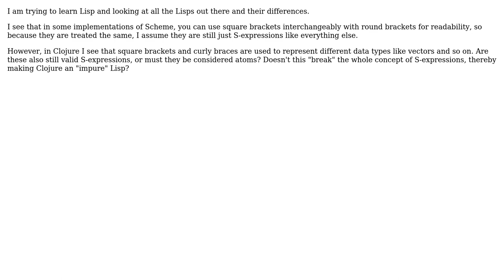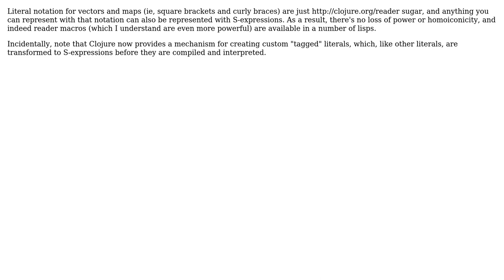Software Engineering: Are square brackets and curly braces in Clojure still S-expressions?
With thanks & praise to God, and with thanks to the many people who have made this project possible! | Content (except music & images) licensed under CC BY-SA | Music | Images & others | With thanks to user tvachon user Rainer Joswig user mydoghasworms and the Stack Exchange Network Trademarks are property of their respective owners. You are responsible for your own actions.